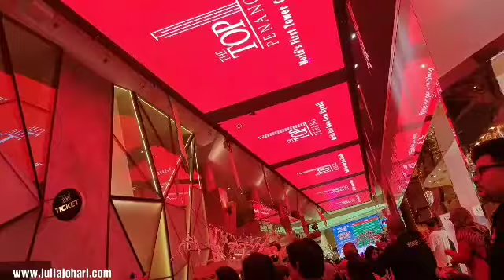The Top Komtar Penang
Visit date Sun, 23 Disember 2018
Window of the Top Penang